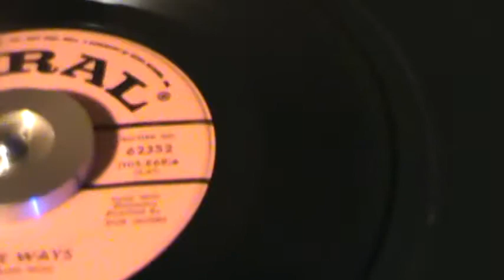Buddy Holly / True Love Ways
One of prettiest song ever, a great tune from Buddy from 1958..
This is,  " True Love Ways "  with splendid play from Ray Ellis Orchestra, & wonderful Sax from "Boomie"    ...
   This song has been used many a time over the years, at Wedding
and for vows of couple & newly weds..  It is, about the perfect song.. I find this one of my favorites, from the Late, Great Buddy Holly..  Sheesh.. I just so wonder, where music would be this day,
 if not that fateful night..  Hope you enjoy this classic, and